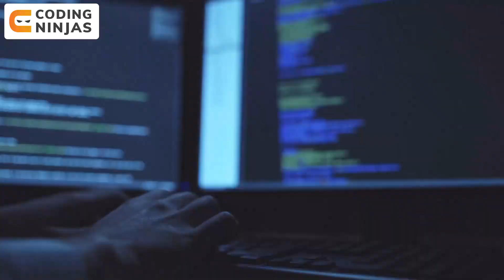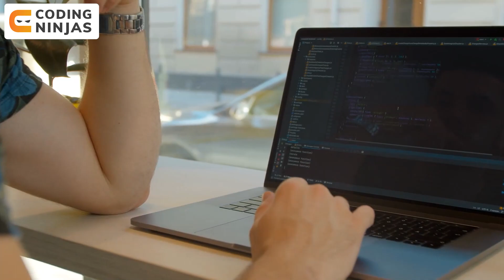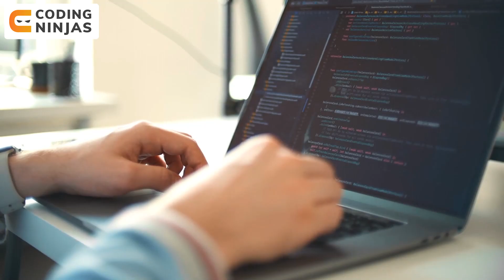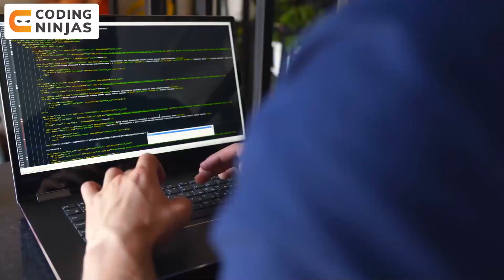ZERO to HERO: How I Would Learn To Code (If I Could Start Over In 2022) | Coding Ninjas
In this video, we will be talking about How I Would Learn To Code (If I Could Start Over In 2022).

CHAPTERS:

0:00 - Intro
0:32 - Basics of Programming
1:42 - How to learn the C Language
3:00 - Object-Oriented Programming Language
4:37 - Data Structures & Algorithms
6:20 - Competitive Programming
7:50 - Projects
10:16 - AI, ML, Blockchain
11:13 - Outro